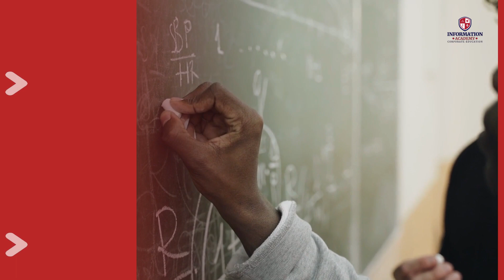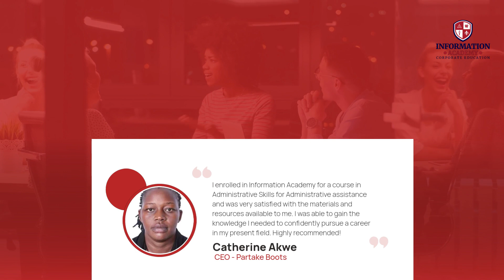Information Academy 's Promo Ad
our Promo vid